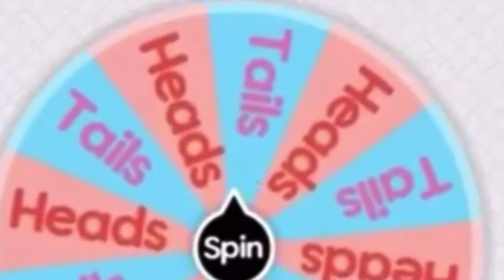Me reacting to kenn’s reaction to my video!